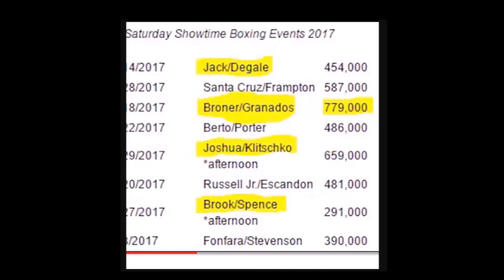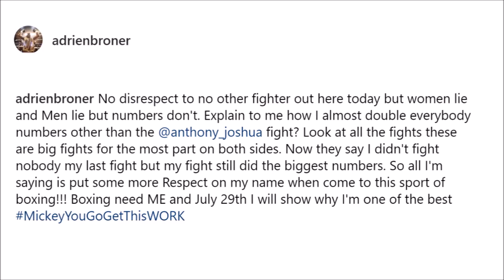ADRIEN BRONER FLOSSES HIGHEST SHOWTIME NUMBERS & DEMANDS "MORE RESPECT ON MY NAME"; DOES HE GET IT?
"No disrespect to no other fighter out here today but women lie and Men lie but numbers don't. Explain to me how I almost double everybody numbers other than the [Anthony Joshua] fight? Look at all the fights these are big fights for the most part on both sides. Now they say I didn't fight nobody my last fight but my fight still did the biggest numbers. So all I'm saying is put some more Respect on my name when come to this sport of boxing!!! Boxing need ME and July 29th I will show why I'm one of the best," wrote four-division former world champion Adrien Broner, who recently took to social media to post an image of his viewership numbers on Showtime, demanding more respect from both fans and media alike. Check it out!